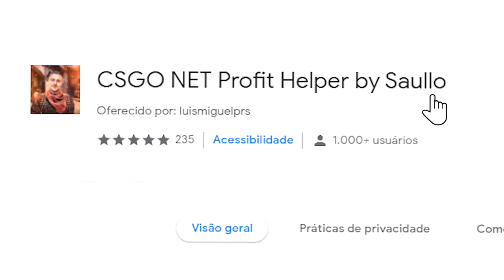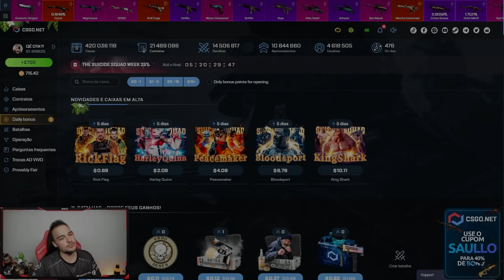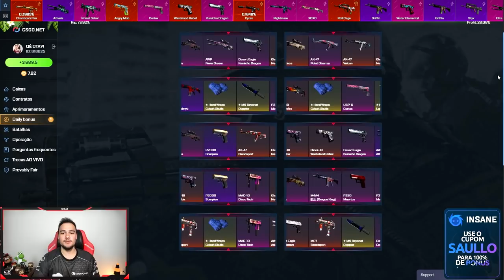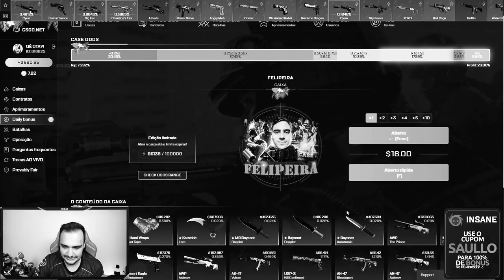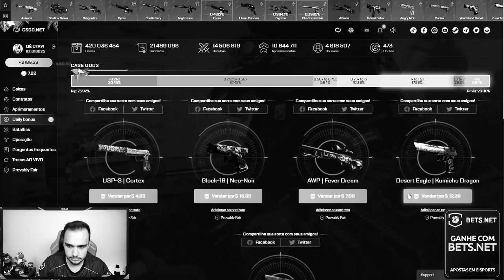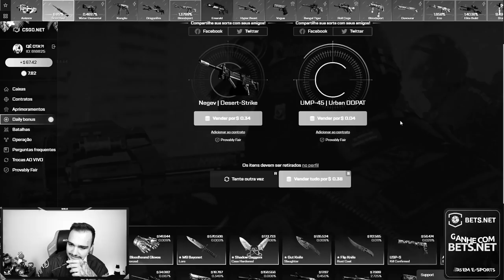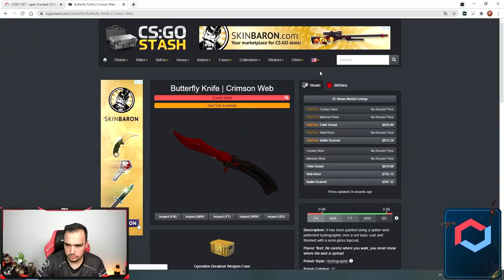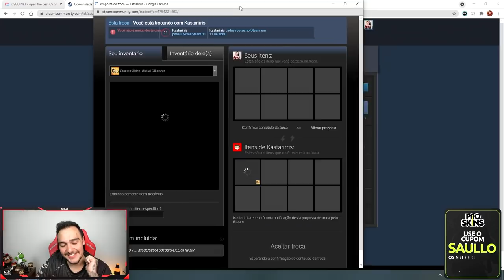A caixa desse YOUTUBER está BUGADA e eu ganhei uma LUVA de R$5.000,00 😱😱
Abri a caixa desse YOUTUBER no CSGO e deu muito bom